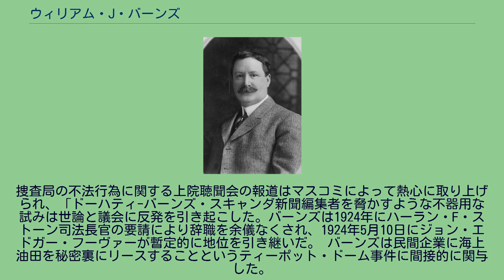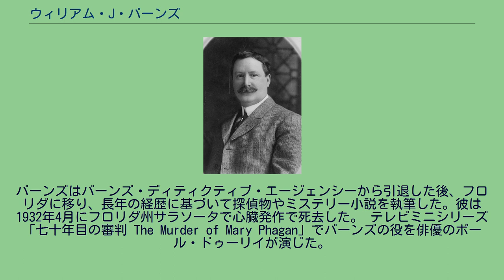ウィリアム・J・バーンズ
ウィリアム・ジョン・バーンズ (William John Burns, 1861年10月19日 - 1932年4月14日) は、アメリカ合衆国の探偵、作家。
「アメリカのシャーロック・ホームズ」と呼ばれ、メアリー・フェイガン殺人事件でレオ・フランクの無実を調査したことおよび1921年8月22日から1924年5月10日まで捜査局（連邦捜査局の前身）長官を務めたことで有名である。
彼はメリーランド州ボルチモア生まれで、オハイオ州コロンバスで教育を受けた。
若い頃、バーンズはシークレットサービスのエージェントとして働き、現在はセキュリタス・セキュリティ・サービスUSAの一部であるウィリアム・J・バーンズ・ディティクティブ・エージェンシーを運営し、その評判を高めた。
探偵としての天賦の能力と宣伝の本能との組み合わせは、バーンズを国民的な人物にした。
彼の功績は全国ニュース、ニューヨークの新聞のゴシップ欄、探偵誌のページに掲載され、彼は彼の功績に基づいて「真の」犯罪の話についての著作を出版した。
バーンズは1880年にアニー・M・レッスラーと結婚した。
夫妻には6人の子供がいた。
バーンズの息子、レイモンド・J.とウィリアム・シャーマンもウィリアム・J・バーンズ・ディティクティブ・エージェンシーの探偵として働いた。
ロサンゼルス市は1910年10月1日に発生したロサンゼルス・タイムズ爆破事件の犯人を捕まえるためにバーンズを雇った。
バーンズの息子レイモンドとデトロイトおよびシカゴ警察の警官はジム・マクナマラとオーティ・マクマニガルを4月14日に逮捕した。
ジョン・マクナマラはその月の後半にインディアナポリスで逮捕された。
マクナマラ兄弟はロサンゼルスに引き渡されて、爆破において殺人の罪を認めた。
バーンズは捜査局を指揮する資格があると認められ、ウォーレン・ハーディング内閣のハリー・M・ドーハティ司法長官とも友人であった。
バーンズは1921年8月22日に捜査局長官に就任した。
捜査局長官の職にあっても、彼は引き続きバーンズ・ディティクティブ・エージェンシーを運営した。
バーンズの下で捜査局は1920年に1,127人の職員から1923年の600人までその規模を縮小した。
ドーハティ司法長官の要請によりバーンズは、モンタナ州選出上院議員トーマス・J・ウォルシュの犯罪の証拠を調査するための職員を送った。
調査は実際には報復の口実であった。
ウォルシュ議員はドーハティの友人であり内閣のメンバーでもあるアルバート・B・フォール内務長官が認可した石油リースに反対していた。
バーンズはその後、司法省の書類を議会調査官に引き渡すことを拒否し、議会調査官は捜査局の調査を始めた。
捜査局の不法行為に関する上院聴聞会の報道はマスコミによって熱心に取り上げられ、「ドーハティ-バーンズ・スキャンダ新聞編集者を脅かすような不器用な試みは世論と議会に反発を引き起こした。バーンズは1924年にハーラン・F・ストーン司法長官の要請により辞職を余儀なくされ、1924年5月10日にジョン・エドガー・フーヴァーが暫定的に地位を引き継いだ。 バーンズは民間企業に海上油田を秘密裏にリースすることというティーポット・ドーム事件に間接的に関与した。
バーンズはバーンズ・ディティクティブ・エージェンシーから引退した後、フロリダに移り、長年の経歴に基づいて探偵物やミステリー小説を執筆した。彼は1932年4月にフロリダ州サラソータで心臓発作で死去した。 テレビミニシリーズ「七十年目の審判 The Murder of Mary Phagan」でバーンズの役を俳優のポール・ドゥーリイが演じた。